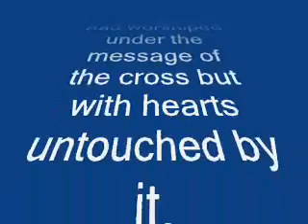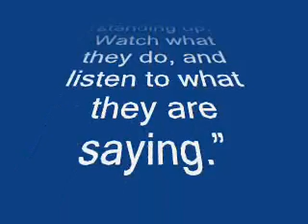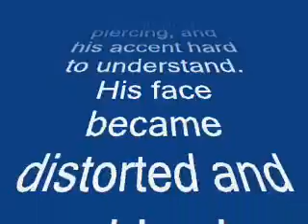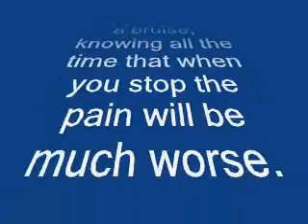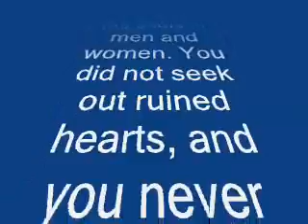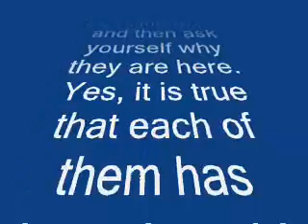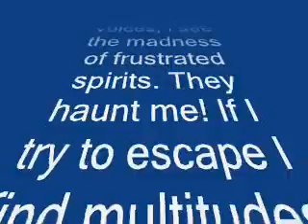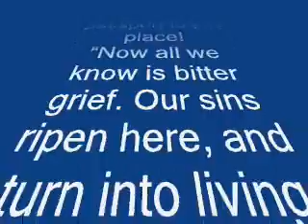Part #2 The Intellectual, the False Teacher, and the Heartless Worshipers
More than 150 years ago in upstate New York, twenty-five-year-old Marietta Davis had stubbornly resisted the winds of revival that were blowing through her town. That is until seven months later, when she fell into a trance and was shown the beauties of heaven and the horrors of hell. The experience transformed the remainder of the young woman's life and sobered all who heard her story.

Seven months after the vision - at the time and in the manner she had predicted - Marietta died. But before her homegoing, she wrote a vivid portrayal of her experience that remained in print one hundred years after her death. Now her story is available for a new generation of readers. The nineteenth-century language of the original edition has been updated for readability,but the detailed depiction of her vision remains untouched.

Journey with Marietta to the shimmering reaches of paradise, where the redeemed enjoy the beauties of the new creation.
Observe children who died on earth as they are taught the mysteries of God in infants' heaven.
Grieve at the plight of the lost as they suffer their tortures of hell and the wages of their sin.

Marietta Davis fell into a trance at age twenty-five that lasted nine days. She experienced a vision that made her a legend. When she finally regained consciousness she described with extraordinary graphic detail scenes of how angels had conducted her spirit to heaven and hell. Marietta made it clear that her vision was given for her to tell the world so people could prepare for the afterlife. This book is an attempt to recapture the original story in a new modern English text. Supporting testimonials of the original publisher, family, and others appear close to their original form at the end of the book.

Nine Days in Heaven: The Vision of Marietta Davis: Dennis Prince, Nolene Prince

Dennis Prince, after working for nine years as a lecturer in civil engineering, attended Bible college and in 1976 assisted in planting a thriving church, the Christian Resource Centre, in Melbourne, Australia. During this time he and his wife, Nolene, also published the Resource Song Book Series, which is now widely used in Australia and beyond. Today he concentrates on writing and Bible teaching.

Nolene Prince, earned a bachelor's degree in music, specializing in singing, and after teaching school music also attended Bible college. She then directed her efforts to raising their children, church and music ministry, and the selection, arrangement, and recording of songs for their publications. The Princes live in Melbourne and have three married children, and three grandchildren